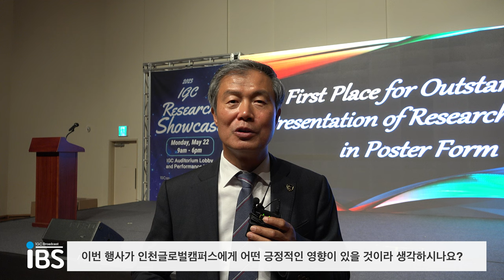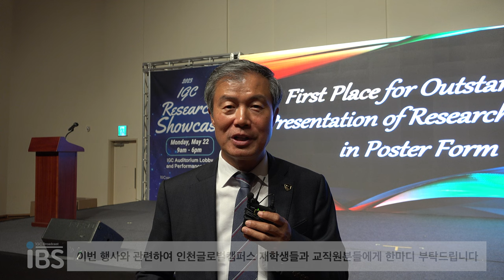[인터뷰] 인천글로벌캠퍼스 리서치 쇼케이스 행사, 유병윤 대표이사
편집 : 이승재